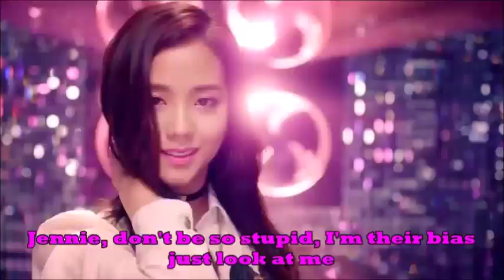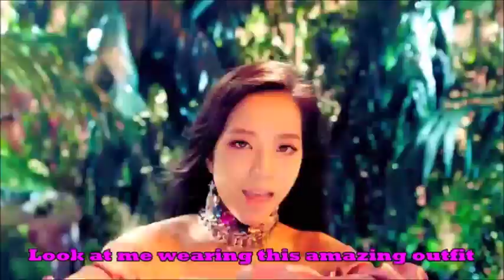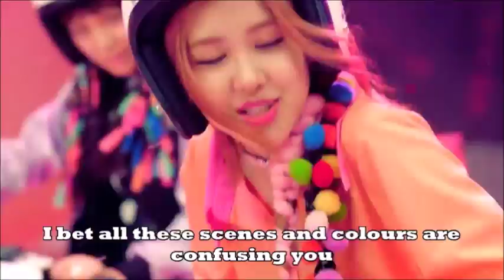BLACKPINK - BOOMBAYAH Parody [by Jadella]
Hey guys, this is my newest parody of BLACKPINK's "Boombayah"

Due to that, I'll be sure to be careful about how I express certain things in my videos. Though after saying that, it is only one strike so as far as I'm concerned I will still be making videos and more mashups and remixes, plus more.

LINKS